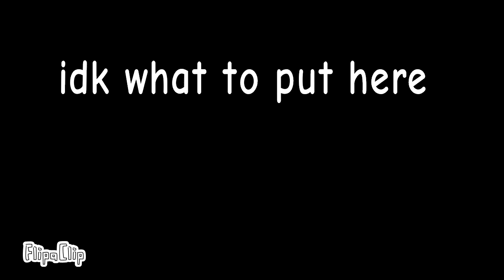Sad cat dance//meme animation whith friends (GRINGE WARNING)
GIFT FOR @Nostalgic productions @Lloyd animation? @Shasha's funnimation life